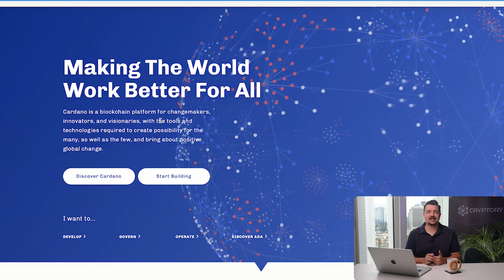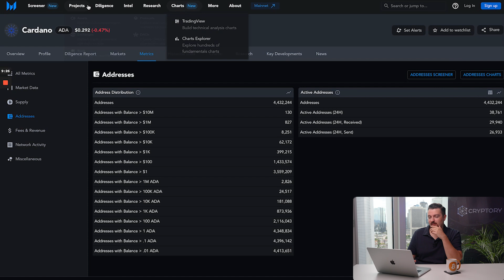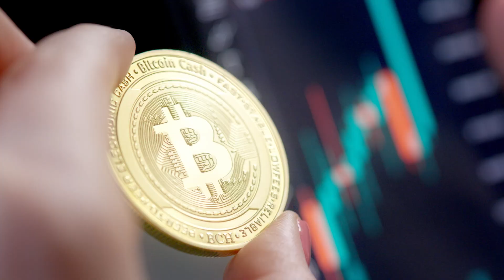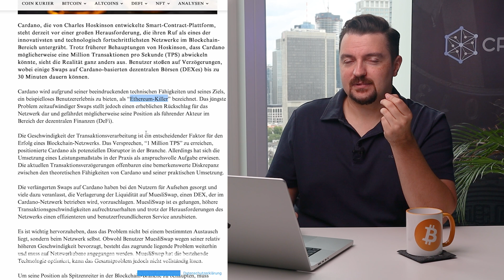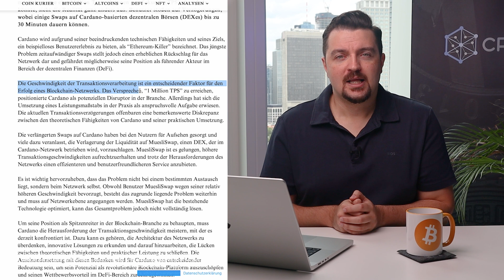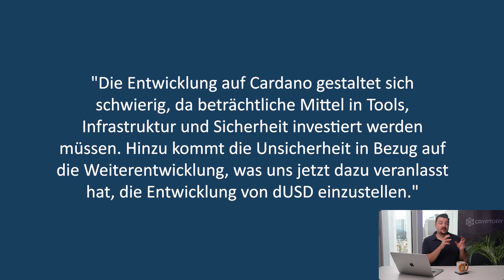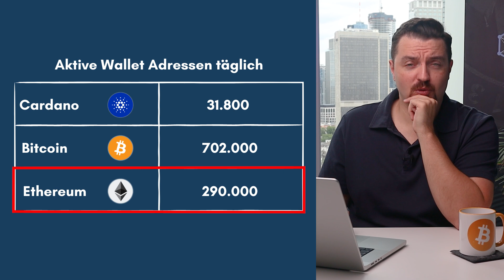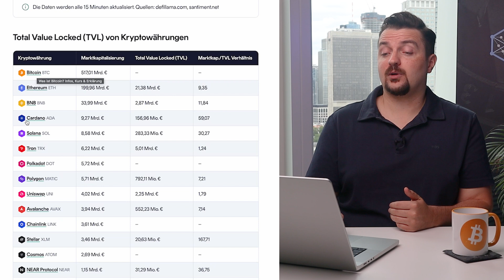Coinanalyse: Sollte man jetzt massiv an Cardano zweifeln?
Ist ein Coaching bei Cryptory jetzt der richtige nächste Schritt für dich?
Lass uns das gemeinsam in einem kurzen kostenfreien Gespräch herausfinden.

💥Du bist in Krypto investiert, aber eine Exitstrategie fehlt?
💥Auf der Suche nach deinem Krypto Schritt-für-Schritt Plan?
💥Du bist schon Jahre am HODL'n aber dein Kontostand ist unverändert?

🤔 Du hast eine Frage zu Bitcoin, Kryptowährungen oder Trading, willst aber nicht warten?

Die zur Verfügung gestellten Inhalte Stellen keine Anlageberatung oder Anlagevermittlung dar.

0:00-0:26 Einleitung
0:26-1:50 Was ist Cardano?
1:50-3:37 Warum haben so viele Cardano gekauft?
3:37-10:48 Diese Probleme hat Cardano aktuell
10:48-12:57 Investieren- ja oder nein?